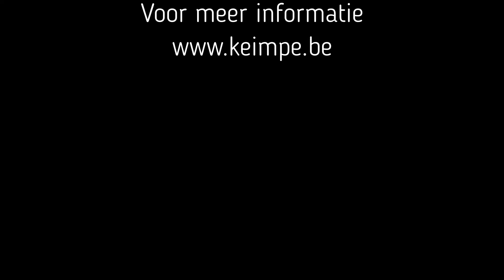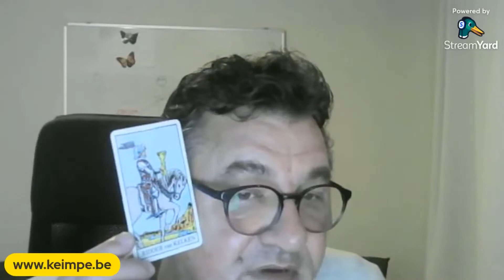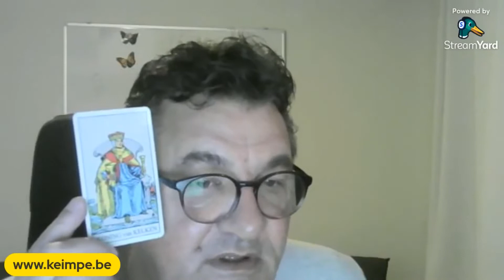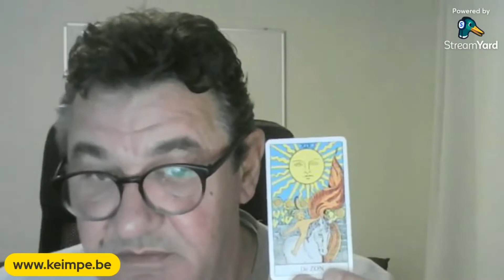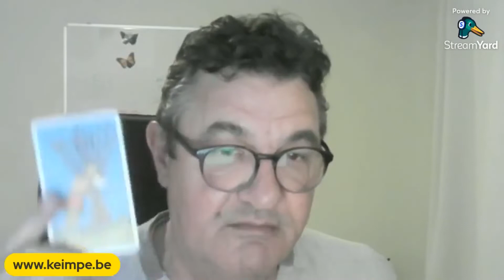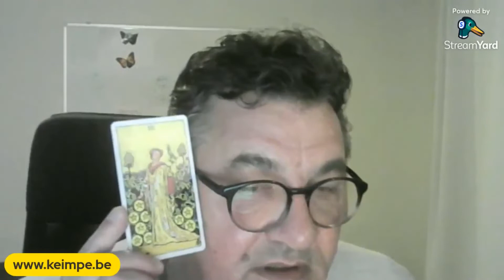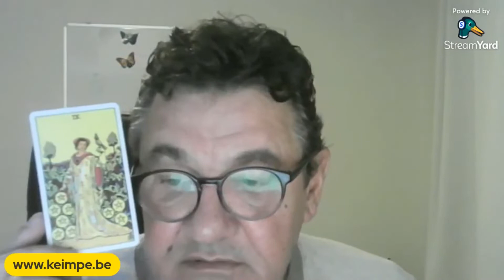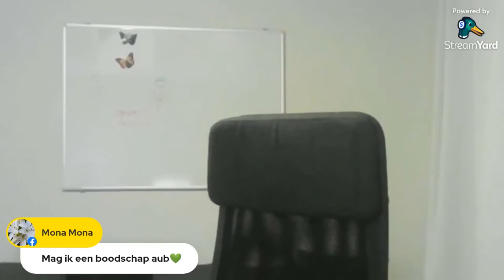12 oktober 2022 Paranormale avond met tarottrekking NL/BE en de wereld energie.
Waarnemingen door middel van droomsymboliek,